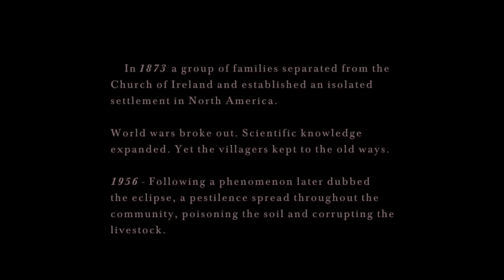KUTUKAN DARI TITISAN IBLIS | Alur cerita film horor